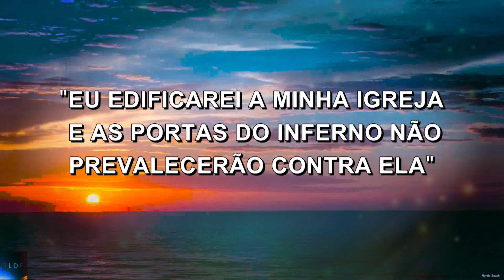Africanos da IIGD louvam a Jesus pelas bênçãos alcançadas.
A promessa do Senhor é que todos os povos, tribos e nações conhecerão a Sua glória. Esta palavra tem sido cumprida no Continente Africano, de onde recebemos diversos testemunhos diariamente. Neste vídeo, você verá o povo da Igreja da Graça, na Cidade do Cabo, África do Sul, relatando as maravilhas recebidas por meio deste ministério. Patrocinador, continue firme na missão de levar as Boas-Novas de Jesus a todo mundo!

▷ ESCUTE O MISSIONÁRIO R. R. SOARES
▷ IGREJA INTERNACIONAL DA GRAÇA DE DEUS
▷ CANAL SHOW DA FÉ
▷ CONHEÇA A NOSSA ACADEMIA TEOLÓGICA
▷ REVISTA GRAÇA SHOW DA FÉ.
▷ ESCUTE A NOSSA RÁDIO
▷ ASSISTA RiT TV
▷ ASSINE AGORA A NOSSA TV